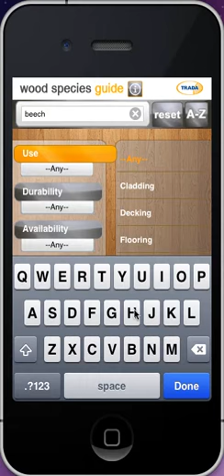Wood Species Guide - search